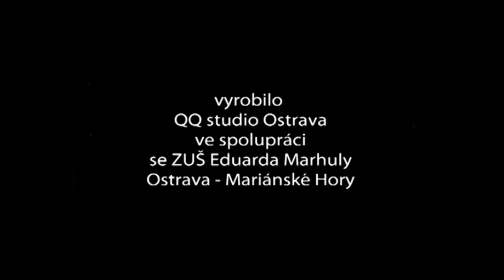Víte, že jsou mimozemšťani býložravci? A ujíždějí na bonbonech, zjistil novinář ve snímku Reportáž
Když se spojí talentované děti z filmové dílny QQ klubu Ostrava pod ateliérovým vedením Elen Mrázové, může vzniknout tento vtipný příběh jednoho šéfredaktora. Vyrobeno v QQ studio Ostrava 2015.

Děkujeme!